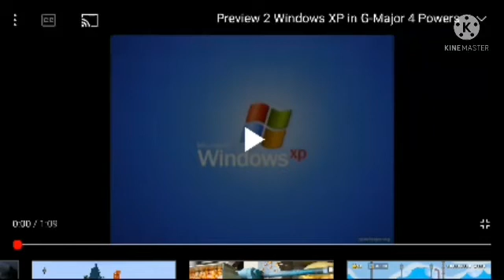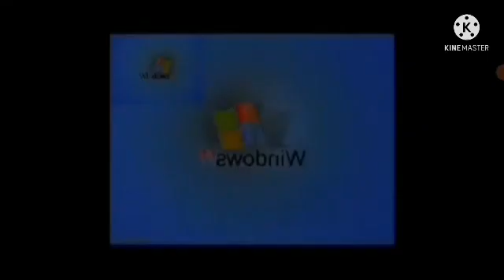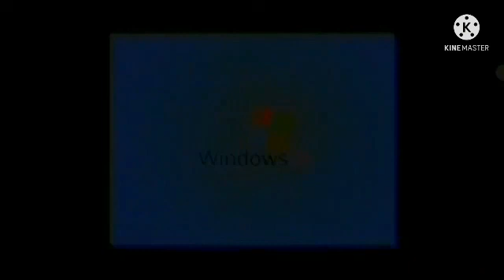Preview 2 Windows XP In G Major 4 Powers Extended